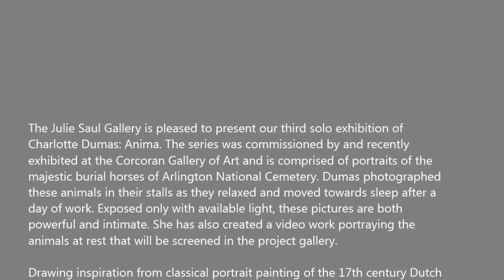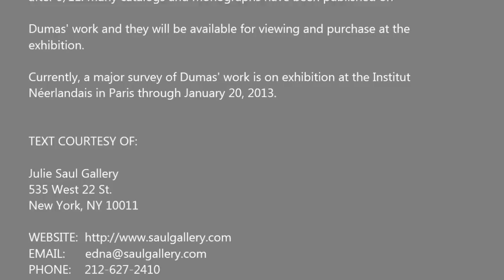JULIE SAUL GALLERY - Charlotte Dumas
The Julie Saul Gallery is pleased to present our third solo exhibition of
Charlotte Dumas: Anima. The series was commissioned by and recently
exhibited at the Corcoran Gallery of Art and is comprised of portraits of the
majestic burial horses of Arlington National Cemetery. Dumas photographed
these animals in their stalls as they relaxed and moved towards sleep after a
day of work. Exposed only with available light, these pictures are both
powerful and intimate. She has also created a video work portraying the
animals at rest that will be screened in the project gallery.

Drawing inspiration from classical portrait painting of the 17th century Dutch
Golden Age, Dumas travels the world making evocative formal portraits of
animals. She characterizes them by their utility, social function, or by the way
they relate to people. "The bond between mankind and animals, and the
extensive history that it accompanies, is my great interest," says Dumas as she
seeks to express how humans "use and regard animals for our own purposes,
literally and symbolically."

This body of work follows numerous tightly edited series made by Dumas in
the last decade that have been published and exhibited widely.  In 2002
Bomb Magazine published the "Police Dogs", and her series called "Day is
Done" depicting the military horses of Rome was shot in 2003 and shown at
Dumas' Dutch dealer Paul Andriesse in 2004. She has worked with tigers,
wolves, working and stray dogs, and most notably in 2011 her "Retrieved"
series in which she located most of the surviving dogs that did retrieval work
after 9/11. Many catalogs and monographs have been published on

Dumas' work and they will be available for viewing and purchase at the
exhibition.

Currently, a major survey of Dumas' work is on exhibition at the Institut
Néerlandais in Paris through January 20, 2013.

TEXT COURTESY OF:

Julie Saul Gallery
535 West 22 St.

HOURS:    Tuesday through Saturday from 11 a.m. to 6 p.m.
                 Summer hours are Monday-Friday 10 a.m. to 5:30 p.m.
                 July through August